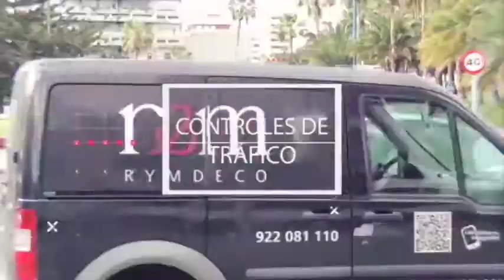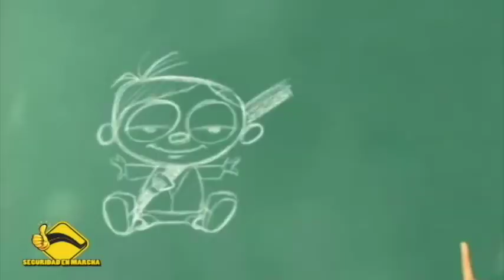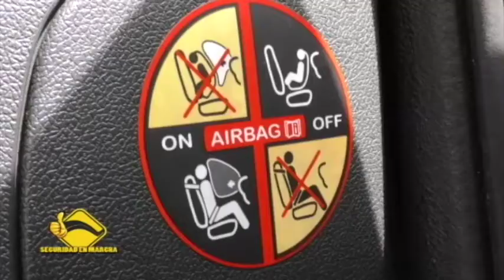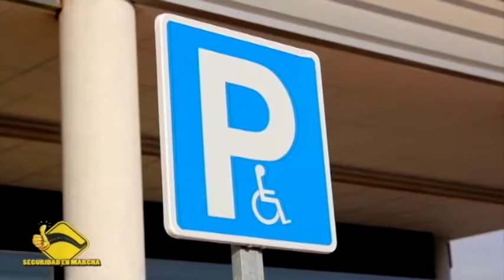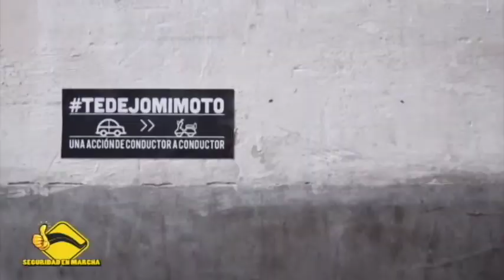Seguridad en marcha | ep.30 - 17/07/16